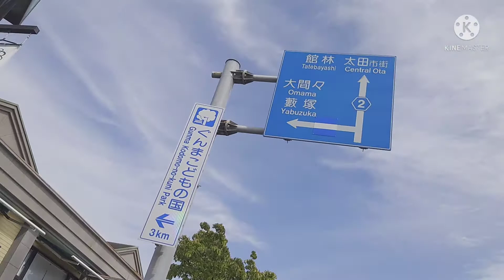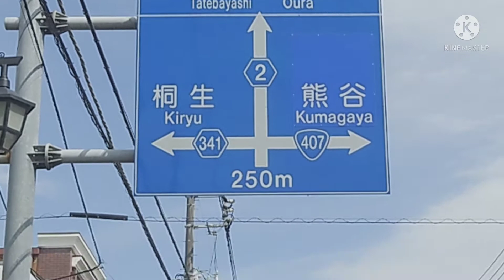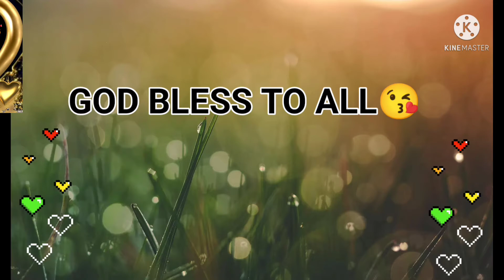going ota gunma..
pupunta kami nang gunma kukuha nang police certificate
para pag dumaan ying truck sa lugar nila at ma  accident..wala nang echiburiche wala nang question yung police at insurance na bahala ..sa lahat..